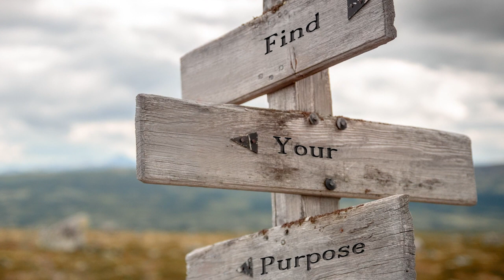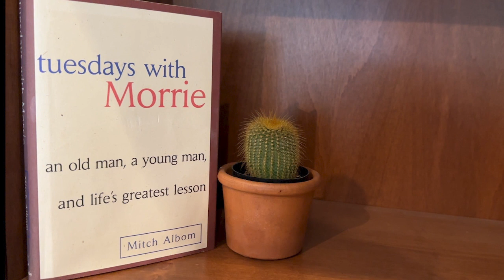Life, wisdom and Morrie Schwartz in his own words | Rob Schwartz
Tuesdays with Morrie touched countless hearts and inspired millions around the world to try to live better lives. Now, almost three decades later, a new book, The Wisdom of Morrie, written by Morrie Schwartz and edited by his son, Rob, reintroduces us to the man whose wisdom and humanity left an indelible mark.

Morrie Schwartz was a writer and a professor of sociology. Late in life he developed Lou Gehrig’s disease or ALS. Having seen Morrie on television, talking about his terminal illness, the writer Mitch Albom reconnected with his former professor and began visiting him every Tuesday. They talked about life and death – love, happiness, regret, aging, family, forgiveness, and spirituality. Morrie died at the age of 78 in 1995. Based on their conversations, Albom wrote Tuesdays and it became a best-seller. Posthumously, Morrie enjoyed a global following and was loved around the world.

In this interview, Rob Schwartz reveals how he discovered his late father’s completed manuscript for a book on how to live and age well.  He tells us how he set about editing Morrie’s words, which explore questions of identity, meaning, purpose, and humanity.  He also shares his thoughts on his dad’s unique legacy.

Photos:  Courtesy, The Schwartz family

The Wisdom of Morrie: Living and Aging Creatively and Joyfully

Tuesdays with Morrie: An Old Man, a Young Man, and Life's Greatest Lesson | Mitch Albom

It helps support the podcast and allows us to continue sharing conversations about human longevity. LLAMA is available, free of charge, via multiple podcasting platforms. Our mission is to explore the science and lifestyle interventions that could help us live longer and better. Thank you for the support!

▸ The aging process affects our cells much earlier than you might think - it leads to a slower metabolism, lower energy and weaker muscles. The Swiss longevity brand Time-line is offering LLAMA podcast listeners a 10% discount on its Mitopure products - Mitopure Powder, Softgels, Mitopure + Protein and skin creams - which support improvements in mitochondrial function and muscle strength.

▸ Recharge Health is offering LLAMA podcast listeners an $80.00 discount on the purchase of FlexBeam, a wearable and targeted red light therapy device which targets key parts of the body needing healing and recovery. Scientific studies suggest light at specific red and near-infrared wavelengths can stimulate the body’s natural process of healing.
Listen to our episode with FlexBeam co-founder Bjørn Ekeberg

The Live Long and Master Aging podcast, a HealthSpan Media LLC production, shares ideas but does not offer medical advice. If you have health concerns of any kind, or you are considering adopting a new diet or exercise regime, you should consult your doctor. The information contained within this interview is for educational and entertainment purposes only. It is not intended to replace the advice or attention of health care professionals.